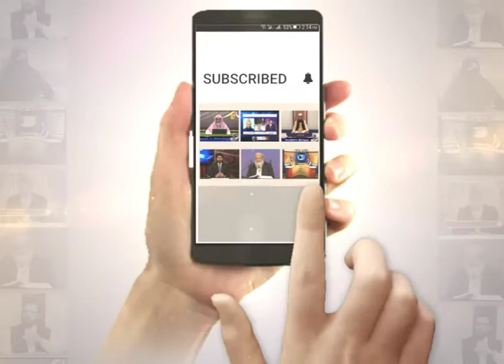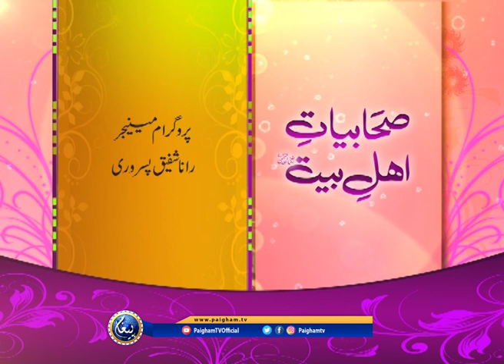Sahabiyat e Ahle Bait EP10